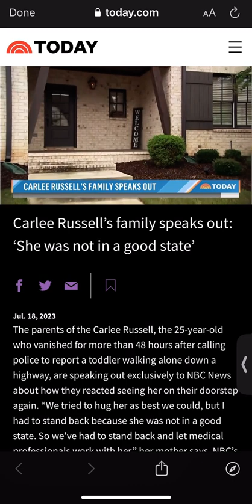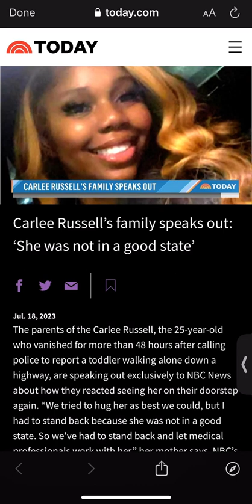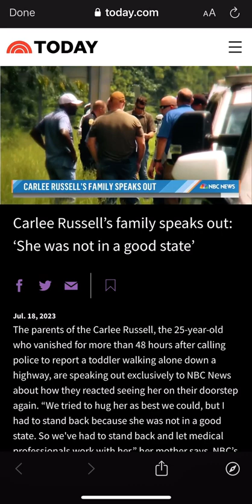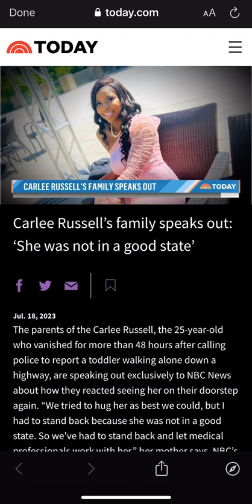Carlee Russell's family speaks out